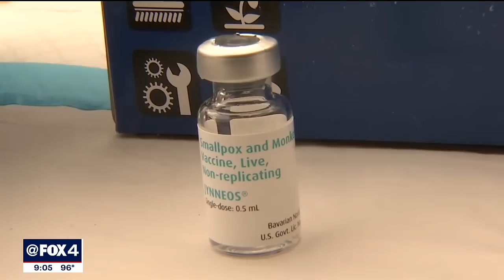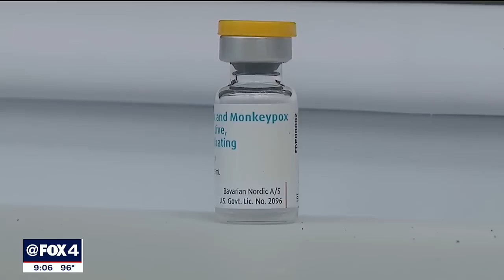US declares public health emergency over monkeypox outbreak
The U.S. has declared a public health emergency for the outbreak of monkeypox after more than 6,600 Americans have been infected.